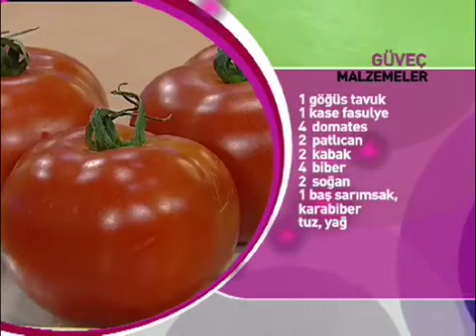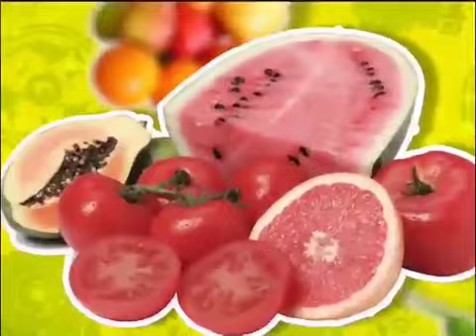Oktay Ustadan Güveç Tarifi